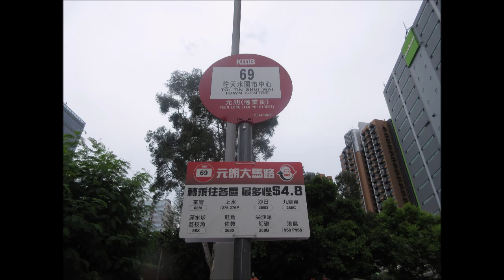KMB U V6X154 YJ1284@69 元朗廣場 － 朗屏路鳳池村